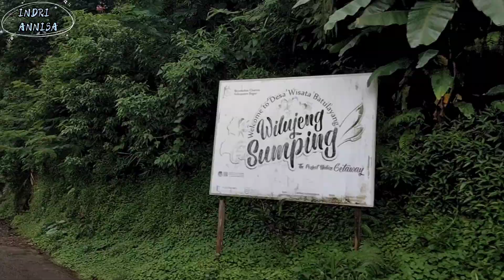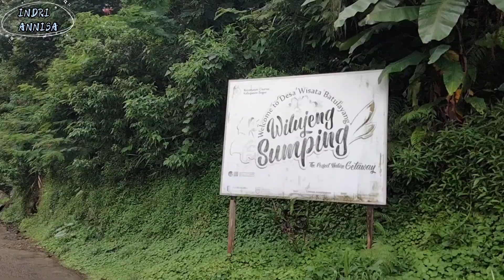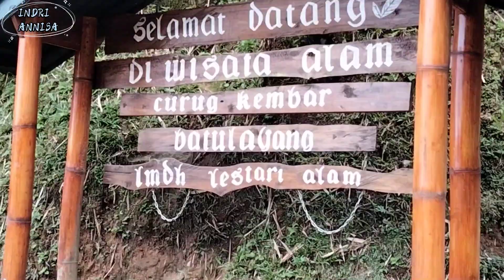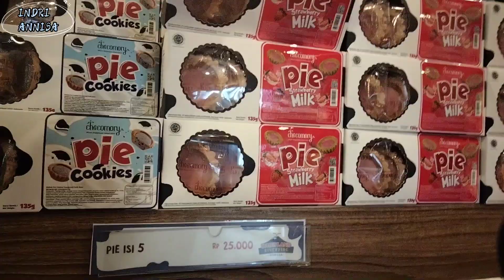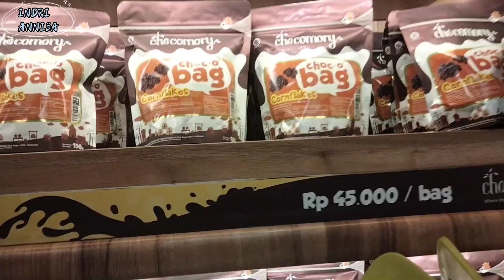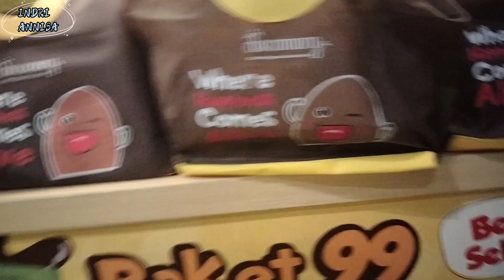HEALING KE BOGOR DAPET CUAN